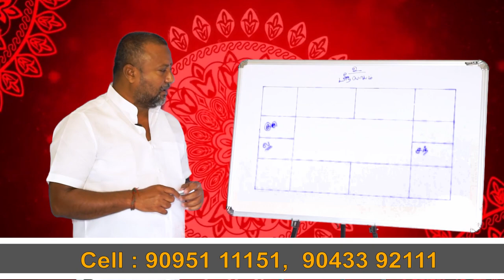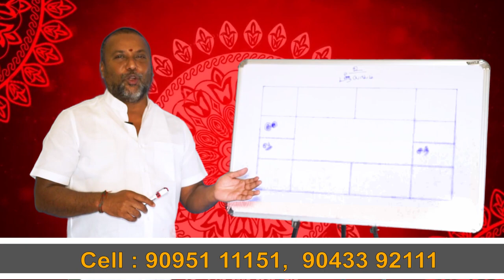குபேரன் எங்க ஒளிஞ்சுருக்கருனு பாருங்க ...